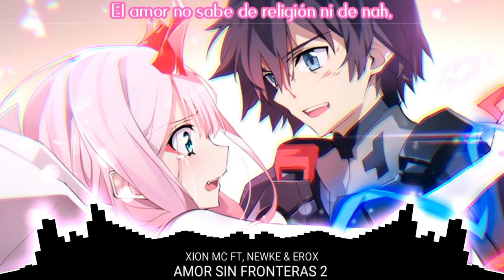Nightcore → AMOR SIN FRONTERAS 2 - (Lyrics)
● Song: AMOR SIN FRONTERAS 1 2 3 & Final Rap Romántico Astra Ft. Xion MC Varios 2018